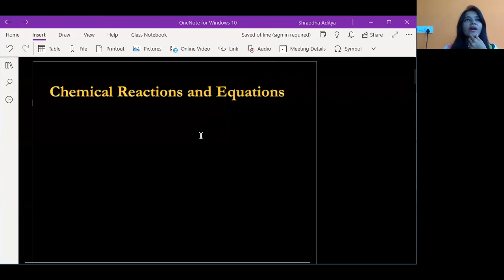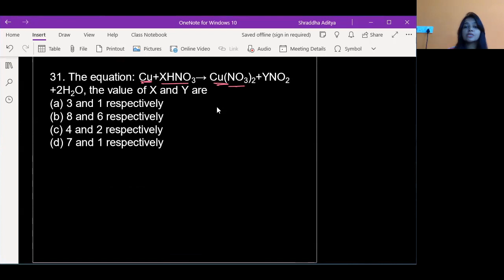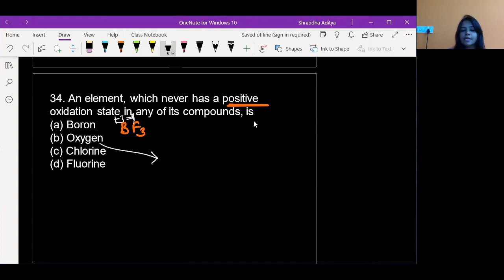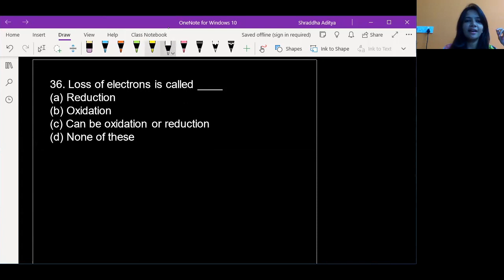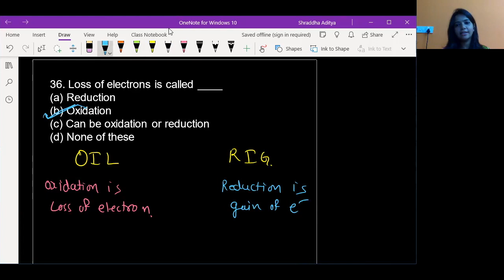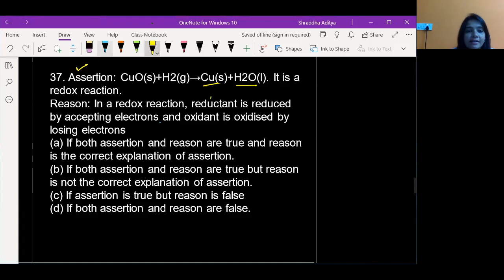CENTUM'S CENTUM : X BOARD 21-22 PATTERN 100 MCQS : Chemistry - Chemical Reactions & Eqns: Q 31-40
Subject: Chemistry
Grade X
Chapter: Chemical Reactions and Equations
Q: 31-40
Author: Shraddha Jain